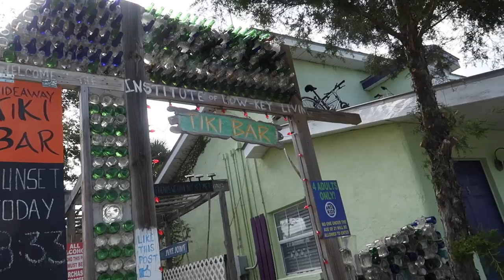Ziggy Dog Cam! RV Living, Travel, & Biking Full Time with Pets - RV Life with Dogs - RVing with Pets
SUPPORT US FOR FREE ON AMAZON

CAMERA GEAR
Rode VideoMic

TRUCK/RIG
2015 FORD Powerstroke 350 Diesel
2018 Grand Design Solitude 344GK-R 37ft Fifth Wheel

GLAMPING GUYS MUSIC COPYRIGHT RULES INSTRUCTIONS

COPY & PASTE TEXT BELOW INTO YOUR VIDEO DESCRIPTION